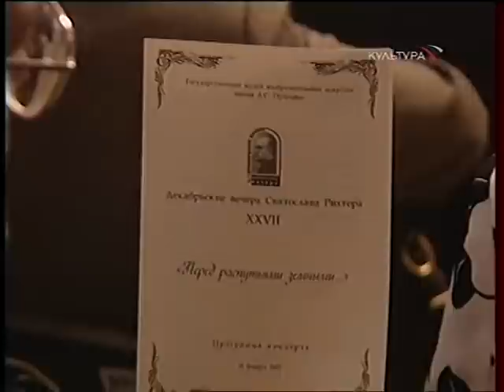Michael Chance at Moscow December Evenings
Сюжет о "Декабрьских вечерах Святослава Рихтера" и концерте Майкла Чанса